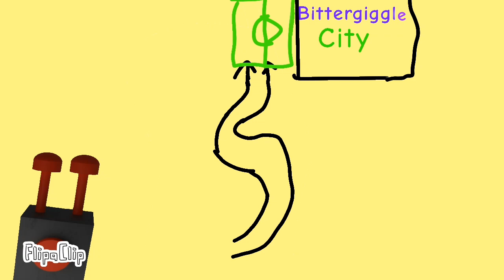Garten of Banban 8 # 4 gameplay The Bittergiggle Town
(⚠️THIS IS A FANMADE NOT REAL⚠️)